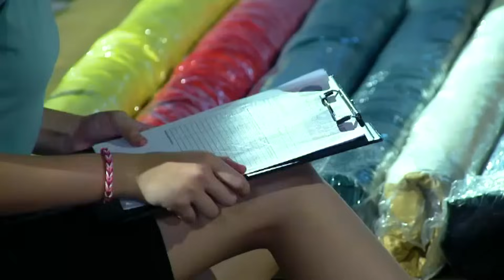Prima Donnas: Full Episode 24 | Stream Together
Brianna (Elijah Alejo) aggressively confronts Mayi (Jillian Ward) and makes her feel embarrassed as she comes to her party.

Catch the latest episodes of 'Prima Donnas' weekdays at 3:25 PM and Saturdays at 2:30 PM on GMA Network, starring Jillian Ward, Althea Ablan, and Sofia Pablo. Also in the cast are Aiko Melendez, Katrina Halili, Wendell Ramos, Chanda Romero, Benjie Paras, Elijah Alejo, Will Ashley, Vince Crisostomo, and Julius Miguel.